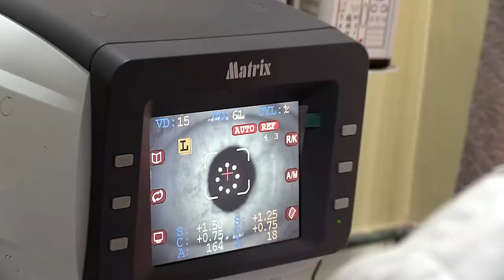एसडीएफ अध्यक्ष पवन चामलिङ काबी-लुङ्चोक निर्वाचन क्षेत्र भ्रमणमा